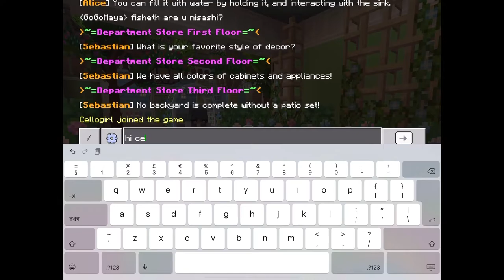Minecraft Department Store Tour / Beautiful Furniture / My Life In Sakura Shores World Map / Maya TV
In this video you can see a department store tour. This world map name is my life in sakura shores.
This is very cute floral map. Lots of pretty items , modern furniture and peaceful atmosphere.
I love this map very much.
For design and ideas and creative builds this map is one of best so far. This map has lots of items for decoration. In this map you can see a small nice town and there is shop that you can visit.
Indoor and outside all are worthy to see. It has bedrooms furniture and kitchen appliances and office decor living room stylish design.